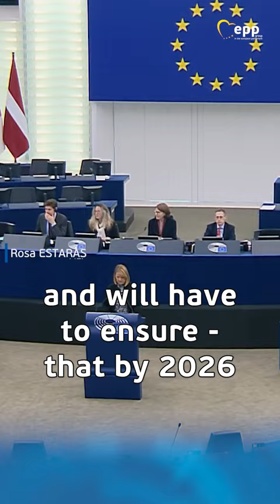New push for gender balance in Europe!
By mid-2026, the EU Women On Boards Directive aims to ensure that the under-represented sex occupies at least 40% of non-executive director posts. A glimpse of what happened at the EPlenary during its adoption.